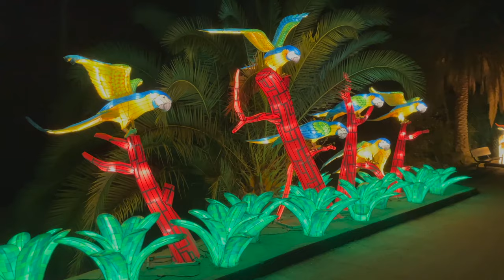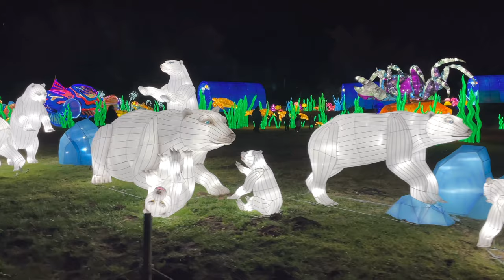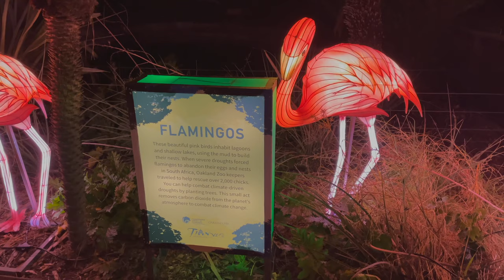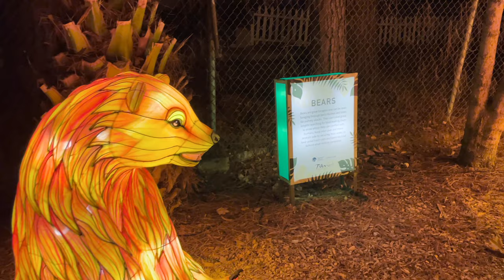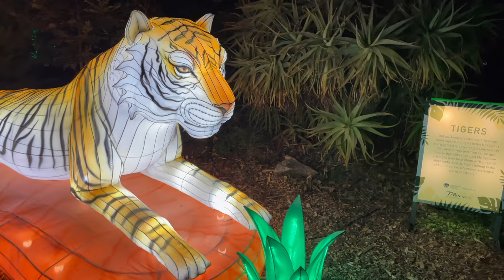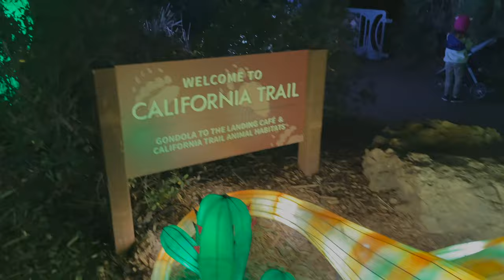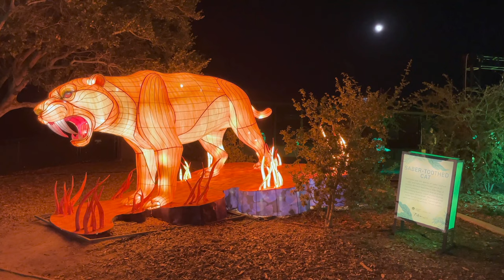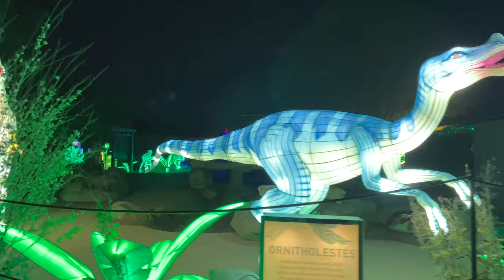Oakland Zoo Glowfari [4K] - Full Walking Tour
Glowfari at Oakland Zoo in 4K - December 2020 at night

The Glowfari lights event at the Oakland Zoo at night in California is amazing! Beautiful lantern festival lights of animals all around here at the Oakland Zoo at night! It’s like Christmas lights, but at the zoo! Even a Glowfari lighted gondola up to the hill! I’d give it a glowing review. :)

Here’s a 4K video of it - Shot on iPhone 12 Pro. Includes the gondola ride, with a view of the entire Bay Area from the gondola at night, with the Oakland Zoo lights from Glowfari at night on the ground.

I’ve seen some people call it the Glowfair Oakland Zoo, but it’s actually Glowfari Oakland Zoo - A play on the words Glow and Safari. So, just a heads up, it’s Glowfari at the Oakland Zoo, instead of Glowfair at the Oakland Zoo! I’ve even seen people search for Glow Fairy, for what it’s worth.

Unfortunately, due to COVID, Glowfari and the Oakland Zoo will be closed from December 7 to January 4. So tickets will be hard to come by during that time. But here's a 4K video of the Glowfari at the Oakland Zoo at night for you to enjoy!

This brand-new, family-friendly experience features hundreds of larger-than-life animal lanterns throughout the Zoo, storytelling the ongoing journey of wildlife, the importance of every species on our planet, and Oakland Zoo's commitment to conservation.

Dozens of towering and even interactive, glowing lanterns of every order await to entertain and enlighten you at every turn.

Take a mile-long stroll (socially distanced, of course!) through these illuminated and dazzling lanterns - from the ice-capped 15-foot tall penguin corridor to the breathtaking full-size elephants, giraffes, and lions - to the enormous, fluttering butterflies floating against the star-filled night sky. Ride our brilliantly-lit gondolas to visit California Trail - where you’re transported back in time to a dinosaur world filled with prehistoric rock stars like the T-rex, stegosaurus, pterodactyls, and more!

I highly recommend visiting the Glowfari at the Oakland zoo at night!